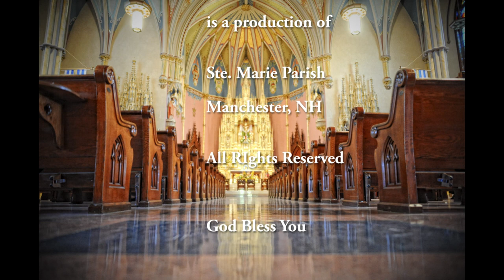WHR April 27, 2021